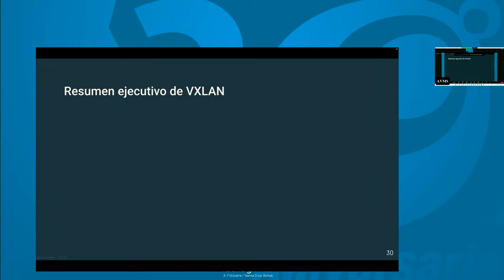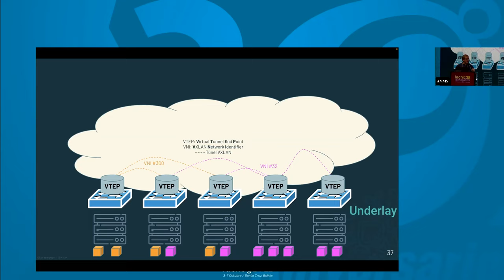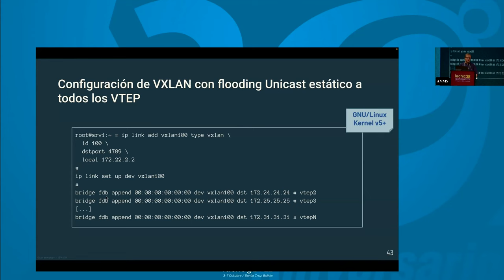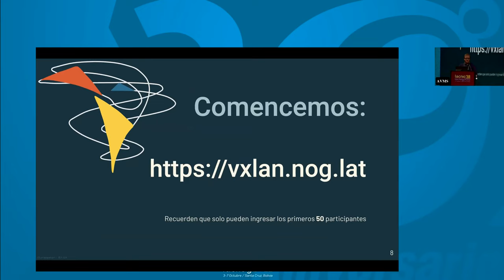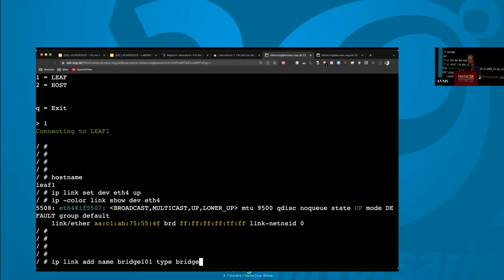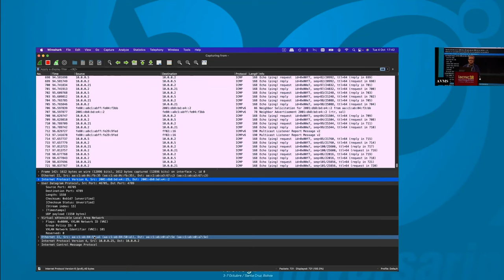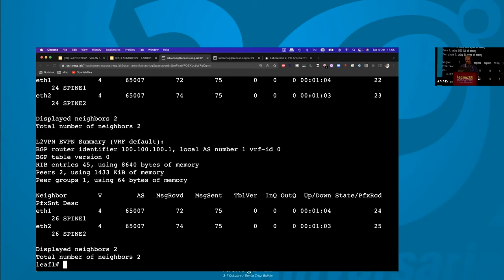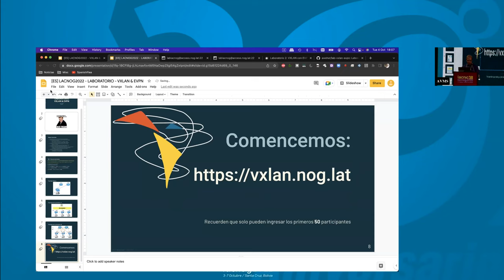Workshop Introducción a VXLAN y EVPN - Parte 2